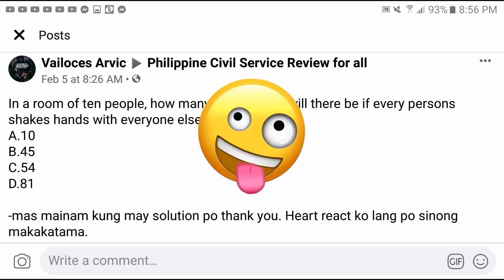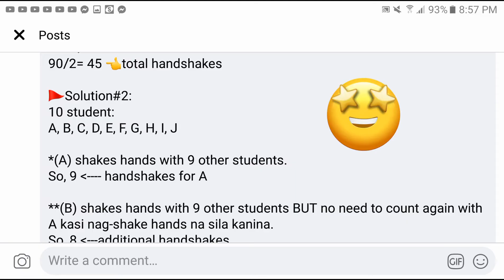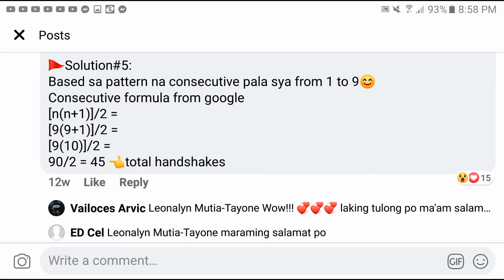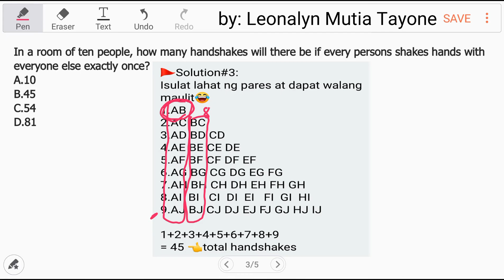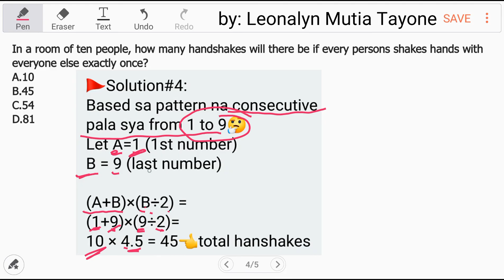In a room of ten people, how many handshakes will there be if every person shakes hands once...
In a room of ten people, how many handshakes will there be if every person shakes hands with everyone else exactly once?
1. 10
2. 45
3. 54
4. 60
5. 81